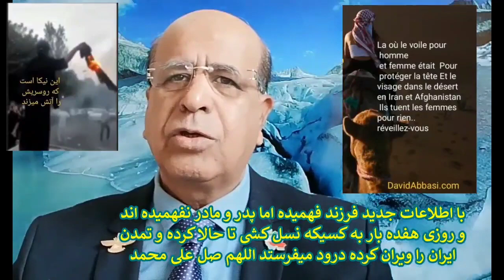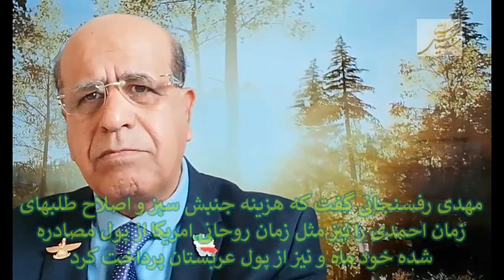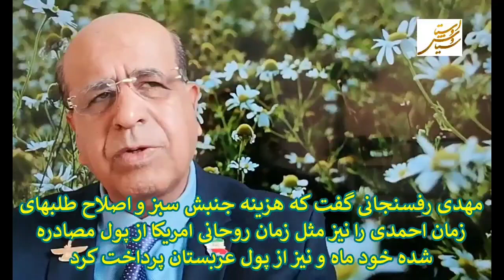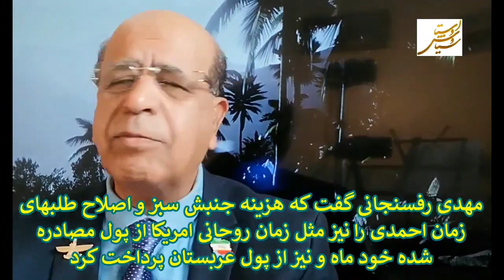دختان آریایی مهسا نیکا سارینا حدیت همه هنرمند روز نخست اوستا گفت